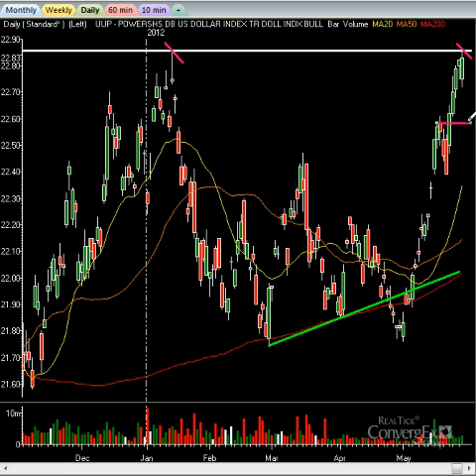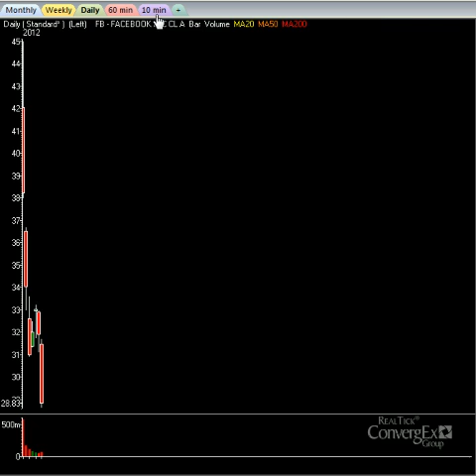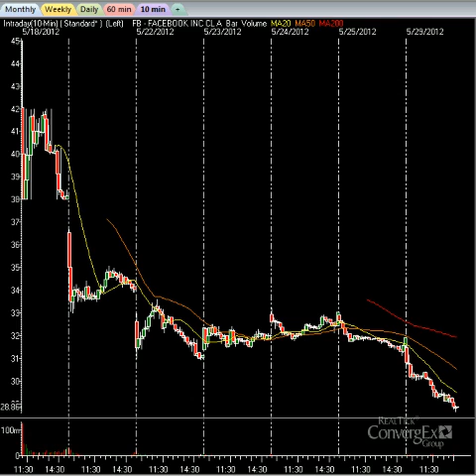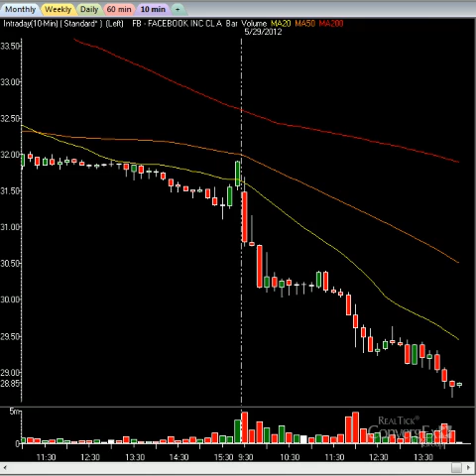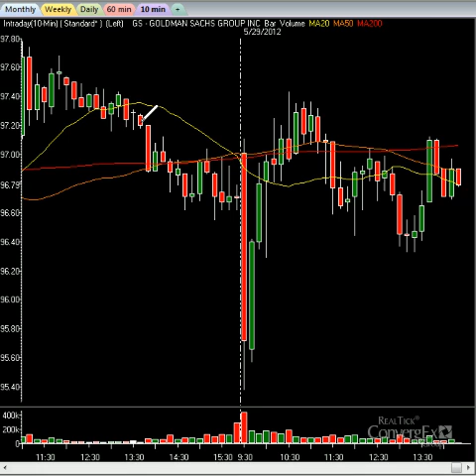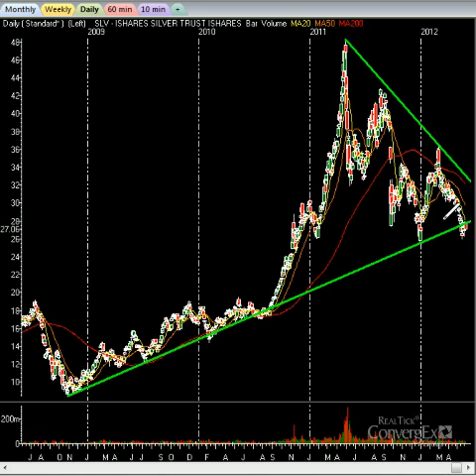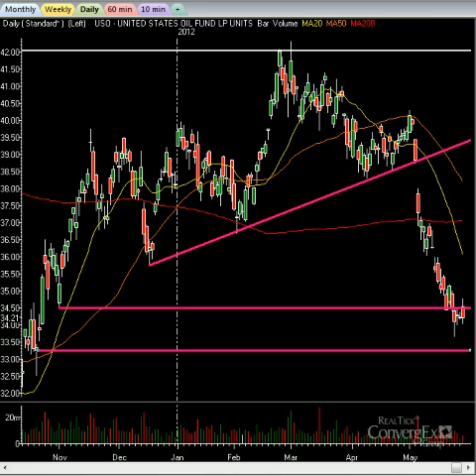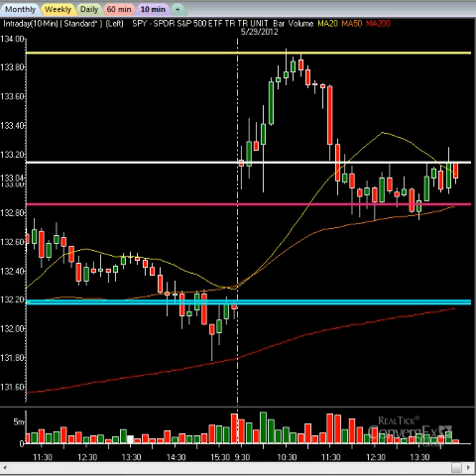Market Analysis: Bounce Continues As Predicted, Facebook Getting Cheap